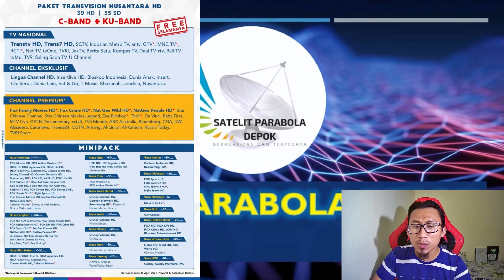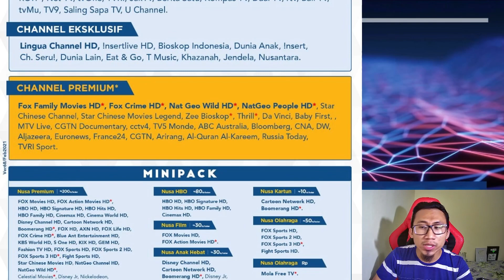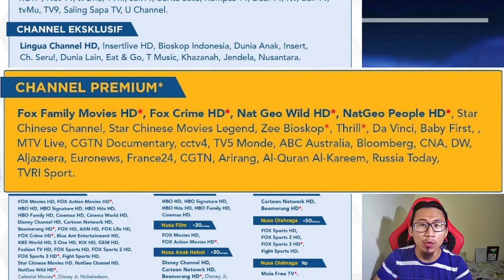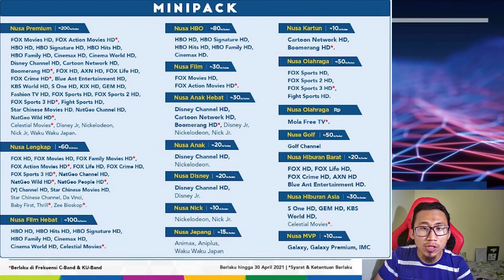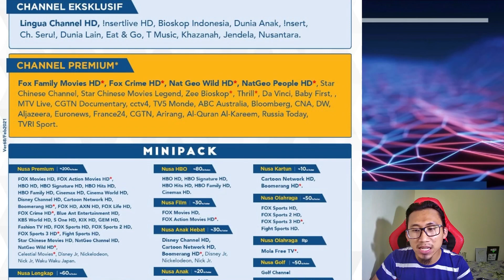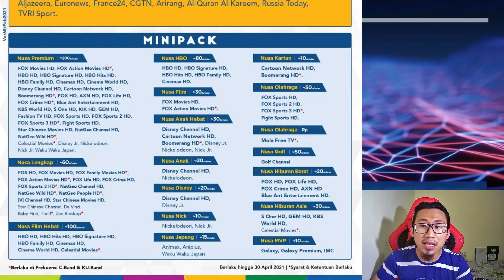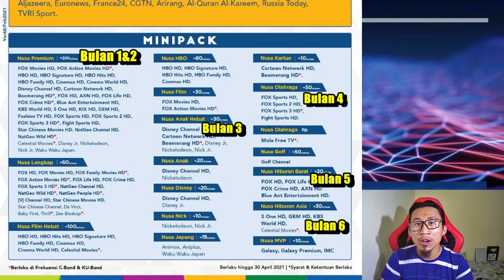Flyer Transvision Nusantara HD Februari - April 2021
Update Flyer Transvision Nusantara HD Februari - April 2021. Khusus Receiver Terbaru Transvision Nusantara HD V5 ada tambahan bonus Nusa Anak Hebat yang aktif selama 6 bulan dari aktivasi awal.

Terimakasih
Satelit Parabola Depok
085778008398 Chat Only